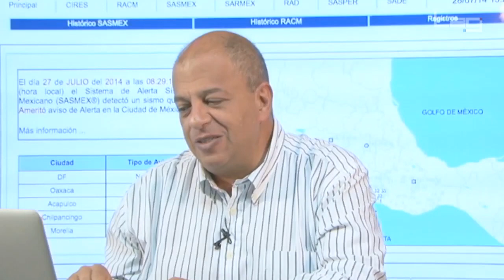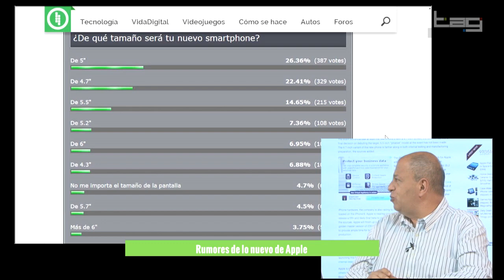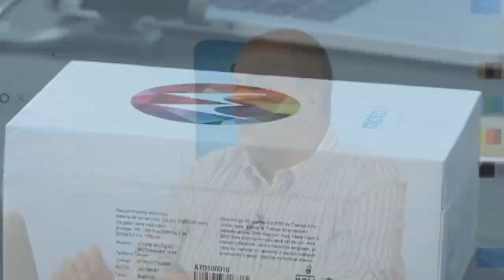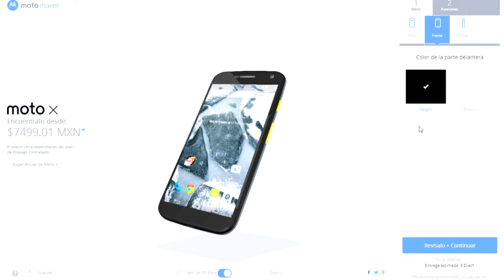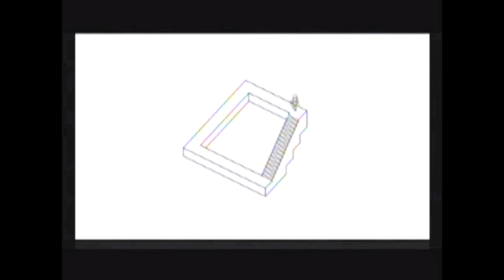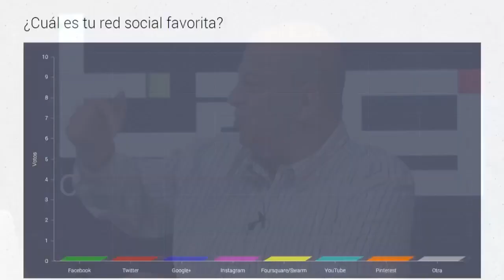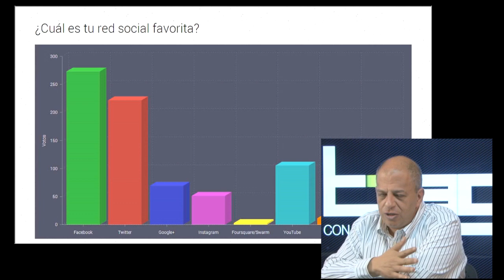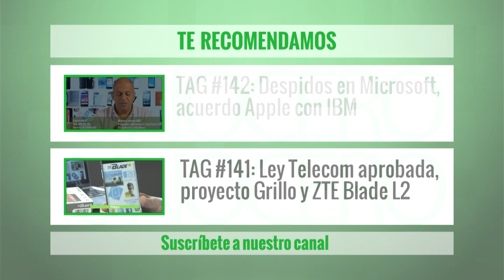Sismo falso en México, Animatura, “iPhone 6” y Moto X con Moto Maker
El TAG de esta semana viene cargado de gadgets y software. En el unboxing, recibimos un Moto X que configuramos con la herramienta Moto Maker; hablamos sobre el router Linksys WRT1900AC y de los rumores del “iPhone 6”, además, comentamos el “temblor falso” que fue reportado por una app de alerta sísmica.

En la entrevista, platicamos con Enrique Navarrete, director de Animaturas, que está promoviendo un curso de animación en México, además, hicimos una breve revisión del juego Monument Valley que ha crecido en popularidad en plataformas móviles.